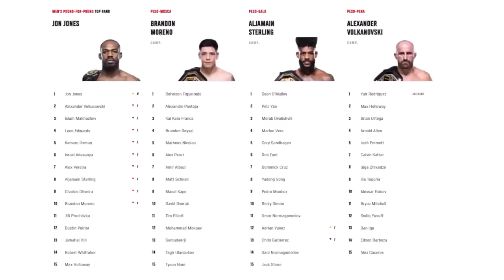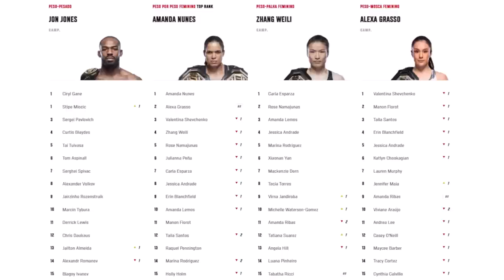JON JONES VOLTOU AO TOPO DO RANKING DO UFC